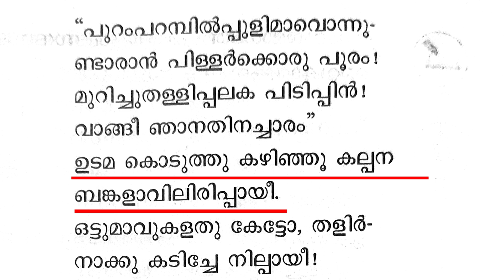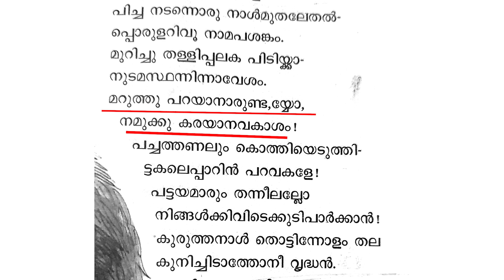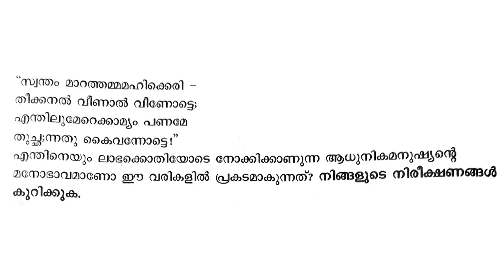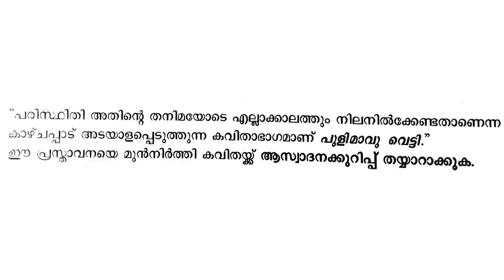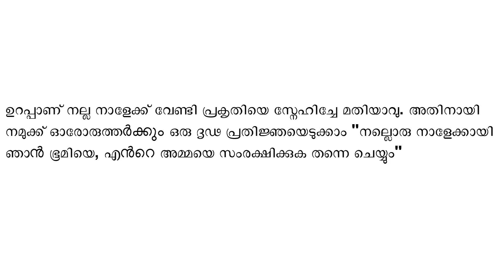പുളിമാവു വെട്ടി | Pulimavu Vetti | CLASS 9 | ഇടശ്ശേരി ഗോവിന്ദൻനായർ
പുളിമാവു വെട്ടി
ഇടശ്ശേരി ഗോവിന്ദൻനായർ
കവിതയുടെ ആശയം
പദങ്ങളുടെ അർഥം
ചോദ്യങ്ങളും ഉത്തരവും